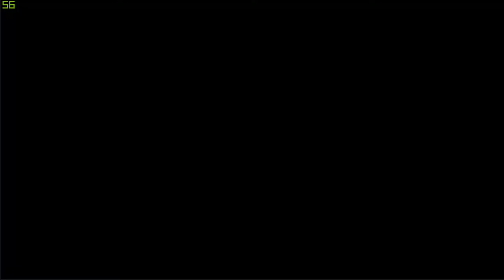[멍몽] 명일방주 / EPISODE 03 / 3-4